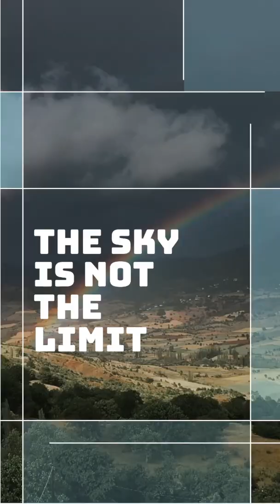The Sky is NOT The Limit: Episode 20 - Clouds, pt 2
Welcome to The Sky is NOT The Limit! A short video series from someone who is fascinated with the sky, weather, space and more. In this episode, let's learn more about cloud types and what they can tell us about our current weather.